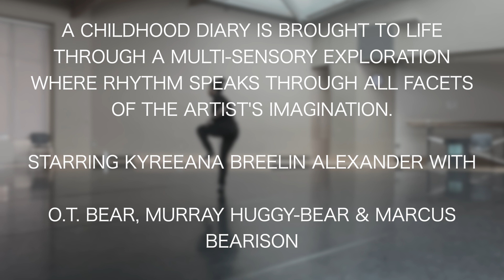Crayons & Cookies We Cool Trailer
UCLA Department of Worlds Arts and Cultures/Dance MFA Upstarts 2024 Series Presents:

Crayons & Cookies We Cool

Live Performance

Venue: Glorya Kaufman Hall, Glorya Kaufman Dance Theater (Room 200)

Ticket Price: Free

Description:

A childhood diary is brought to life through a multi-sensory exploration where rhythm speaks through all facets of the artist's imagination. Starring Kyreeana Breelin Alexander with O.T. Bear, Marcus Bearison & Murray Huggy-Bear.